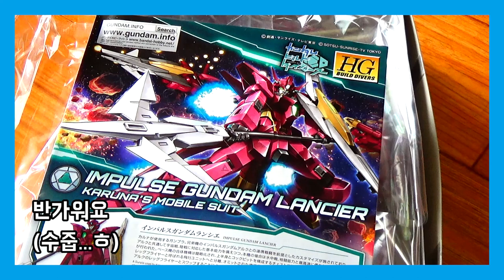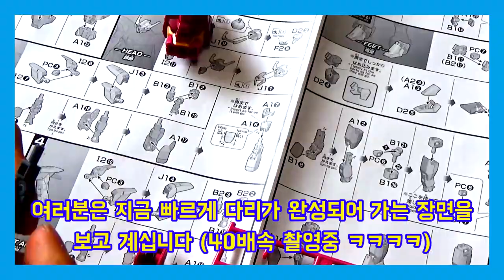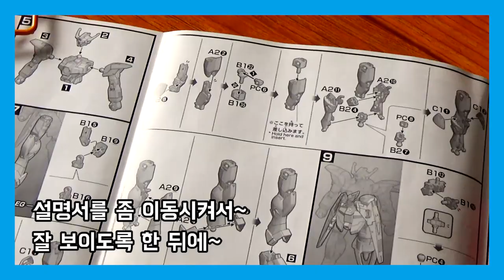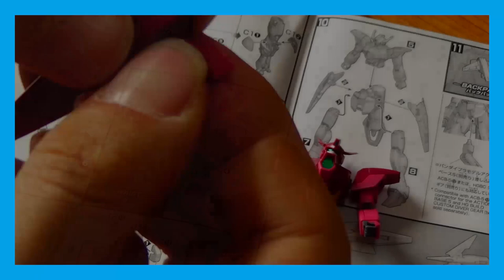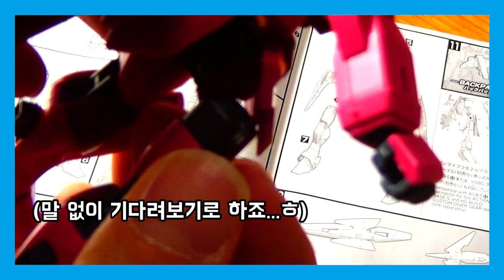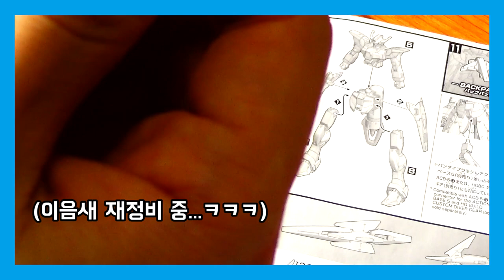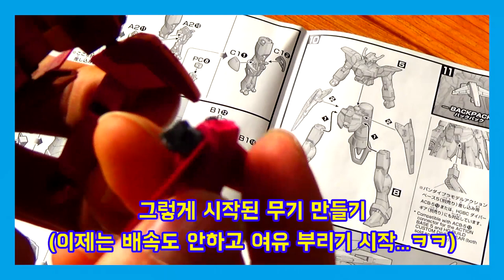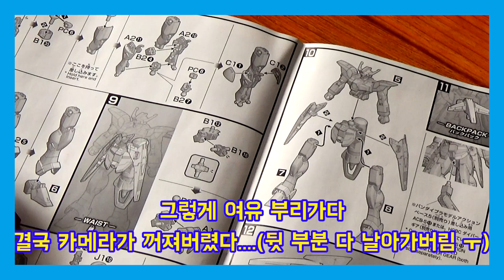[일상 한 조각] 드디어 도전!! 건담 프라모델 입문기(2) (Gundam plastic model, Gundam plamodel)